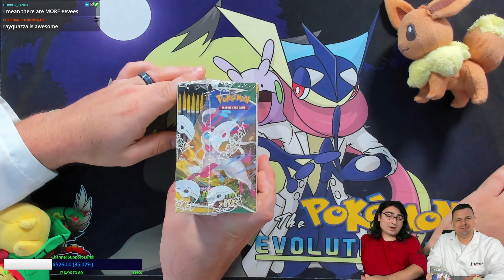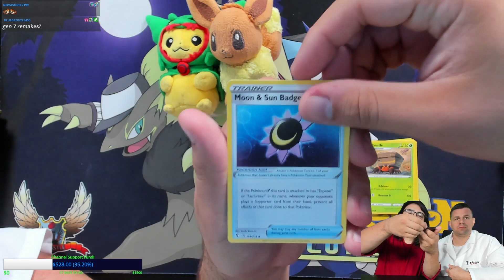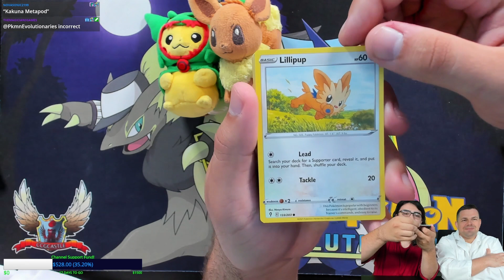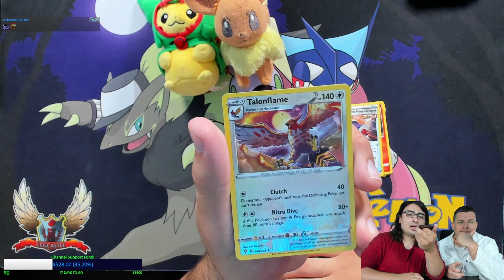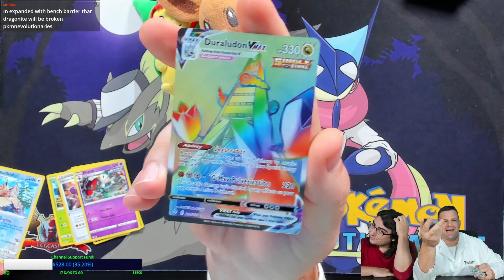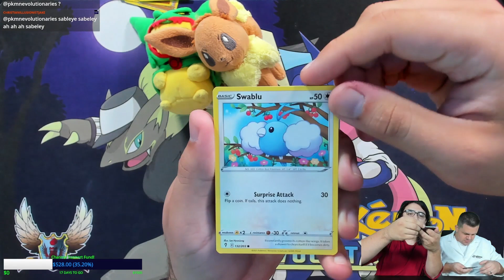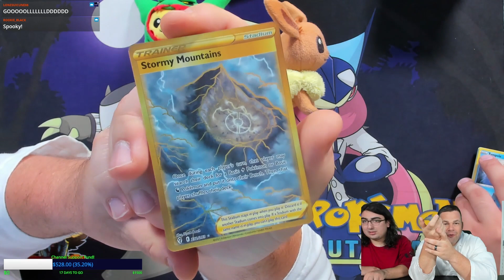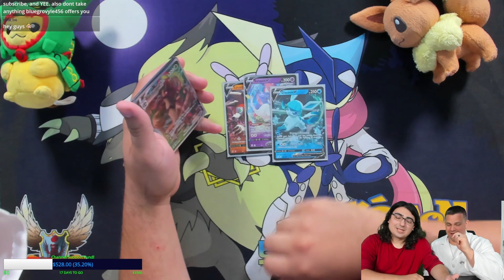OPENING AN INCREDIBLE *BRAND NEW* EVOLVING SKIES BOOSTER BOX OF POKEMON CARDS!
Hello Pokemon Fans! EVOLVING SKIES IS HERE! Today we are opening a brand new box of Evolving Skies Pokemon cards!

$10- Buckwheat
$10- Lazbreath